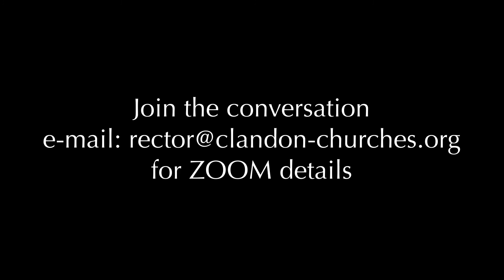Catechism Study Group Session 1 – God's call on our lives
The first session of our catechism study looks at the first five questions of the Revised Catechism of the church of England, focusing on God's calling on our lives:

1) What is your Christian Name? My Christian name is...
2) Who gave you this name? My parents and Godparents gave me this name at my Baptism.
3)What did God do for you in your Baptism? IN my Baptism God called me to himself, and I was made a member of Christ, the Child of God, and an inheritor of the kingdom of heaven.
4) What did your Godparents promise for you at your Baptism? At my Baptism my Godparents made three promises to God for me: first, that I would renounce the devil and fight against evil; secondly, that I would hold fast the Christian Faith and put my whole trust in Christ as Lord and Saviour; thirdly, that I would obediently keep God's holy will and commandments and serve him faithfully all the days of my life.
5) Are you bound to do as they promised? Yes, certainly, and by God's help I will.

Summary:
God knows us and loves us as individuals and calls us to be saints, finding our greatest joy and delight in knowing and loving God. This is the commitment made either by us or our Godparents at our baptism. It is a calling we cannot fulfil in our own strength, but God gives us grace to persevere in letting go of the lesser goods which draw us away and to find our greatest delight in God.